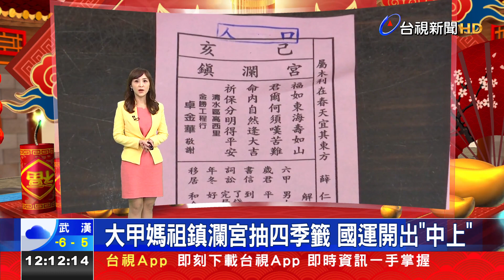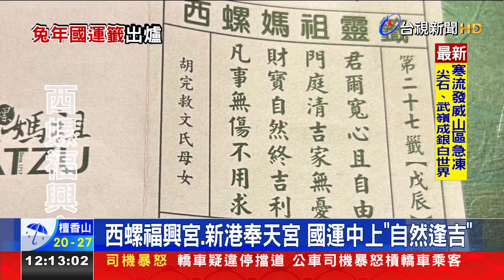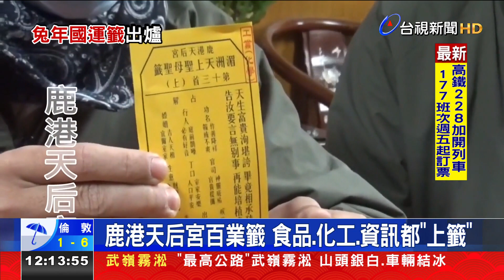國運開出薛仁貴救駕 廟方:合作才會成功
大年初四接神，各地媽祖廟，依照往例抽四季籤，其中最受矚目的國運籤，包括大甲鎮瀾宮、西螺福興宮和新港奉天宮，都是抽出中上吉籤，至於北港朝天宮，則是跟2021年，疫情嚴峻時抽到的一樣，沒有很好，要保守一點，最後是鹿港天后宮，各行各業中，包括工業化學資訊以及日用食品類，都是上籤！